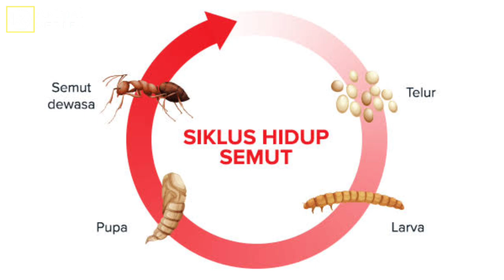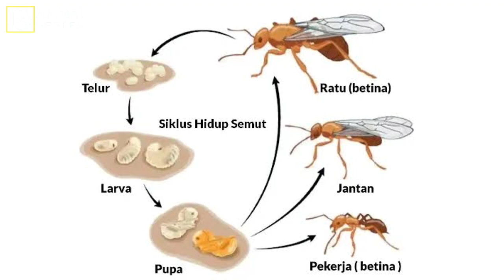Semut Rangrang | Pembuat Sarang yang Jenius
semut rangrang adalah semut berwarna merah yang hidup di pohon. semut rangrang dikenal karena kempuan nya dalam membuat sarang yang dilakukan secara bergotong royong,